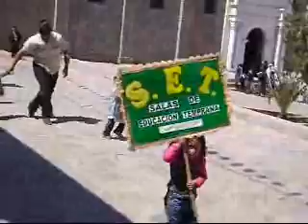QUINISTACAS 2010 - 20 de Agosto - 3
QUINISTACAS 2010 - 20 de Agosto